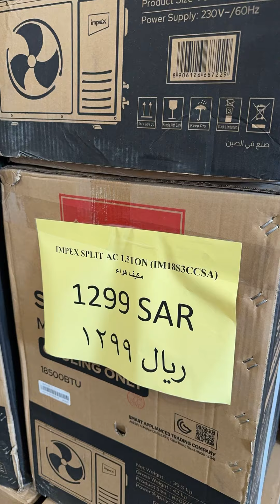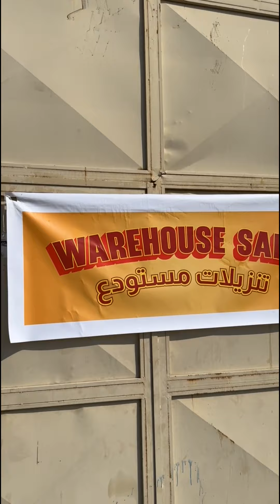اسعار تصفيه نهاية العام اسعار قوية مستودع الاجهزة الذكية | ماجد للتغطيات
تصفية مستودع شركة الاجهزة الذكية

📌الى 31 ديسمبر او نفاد الكمية

📍في مستودعهم الموجود في السلي الكمية محدودة تصفية 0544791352

_ اعلان _